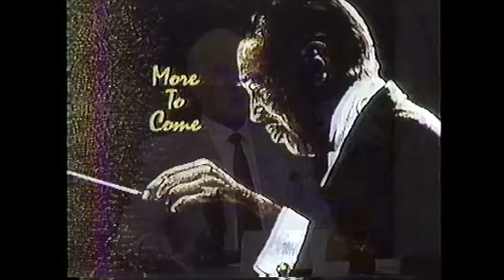Watch Johnny Carson get humiliated by a "talking" parakeet on The Tonight Show!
Johnny's string of bad luck with animal guests continues in this clip from the Tonight Show.